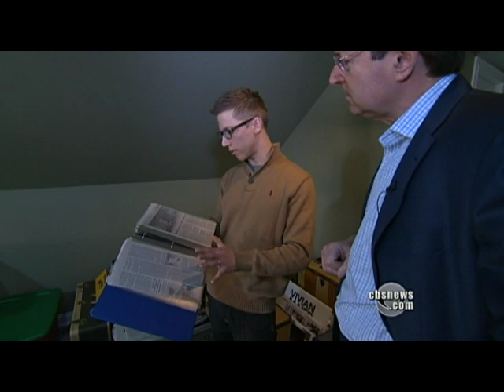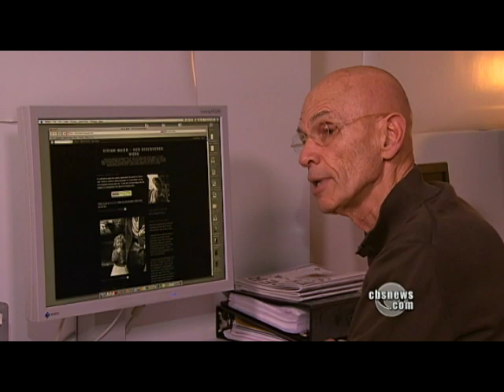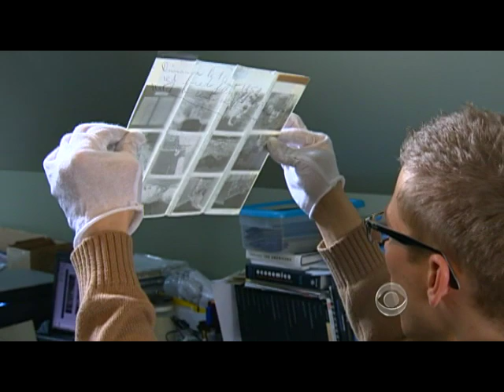Discovering the Photography of Vivian Maier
Previously unknown street photographer Vivian Maier is making waves posthumously, after a real estate agent stumbled upon a massive collection of her work. Anthony Mason reports on a private housekeeper becoming a public sensation.